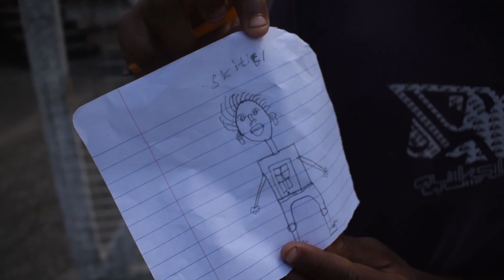Family Time Vlog|Vincy Life|First Vlog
Spending the evening with a few family members. Learning about locking hair and about old gypsy language from my aunt. Hope you enjoy and hope you learn something too.